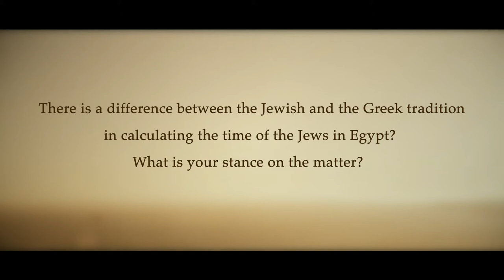The Hebrew Chronology & The Greek Chronology - James K. Hoffmeier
There is a difference between the Jewish and the Greek tradition
in calculating the time of the Jews in Egypt? What is your stance on the matter?